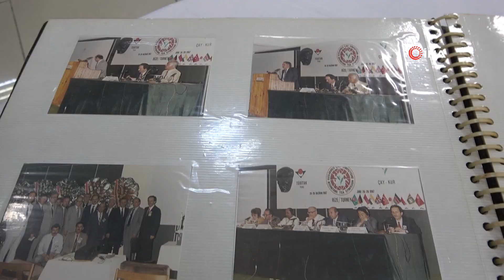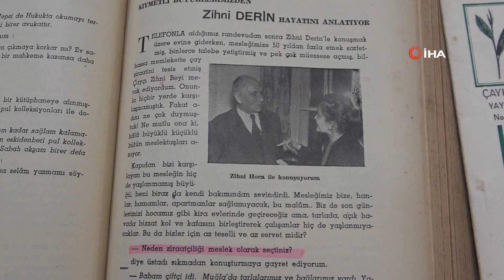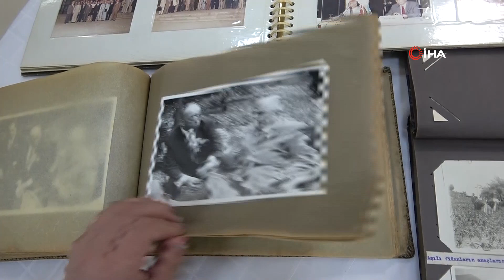Rize Çayının 100 Yılı Sergilendi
Çayın Rize’ye gelişinin 100. yılında çay kitapları ve çay dergileri adlı sergiyle vatandaşlara çayın önemi anlatıldı.